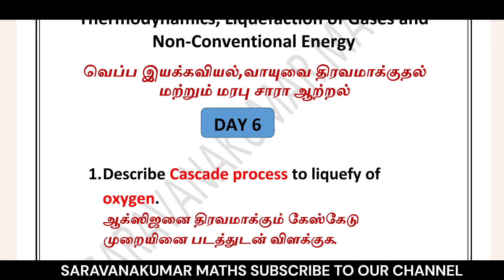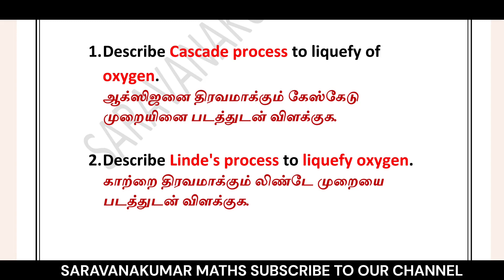Engineering Physics 2 (2nd Sem) | Day 6 | Important 7 Marks & 8 Marks Questions|Diploma |Polytechnic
Hello Students, Welcome back again ...

Engineering Physics 2 (2nd Sem)

Board Exam Important 7 Marks & 8 Marks Questions

Day 6